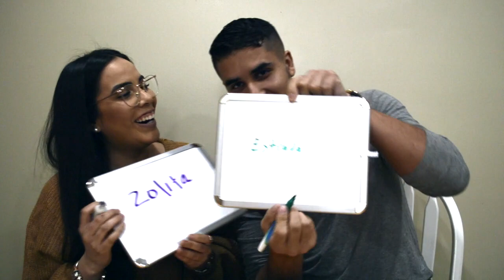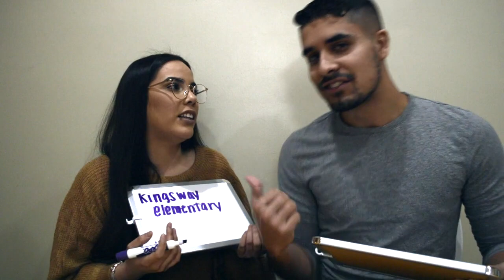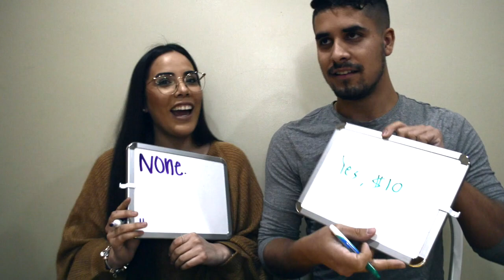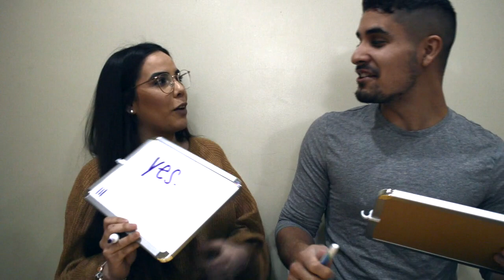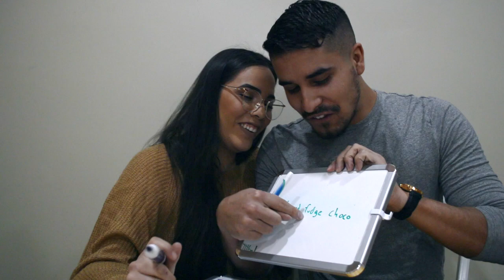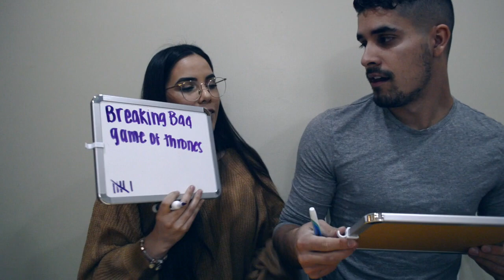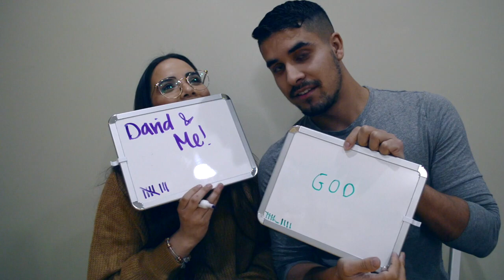WHO KNOWS WHO BETTER?